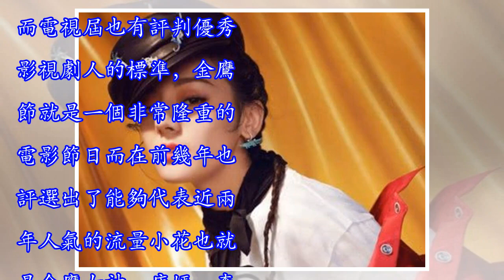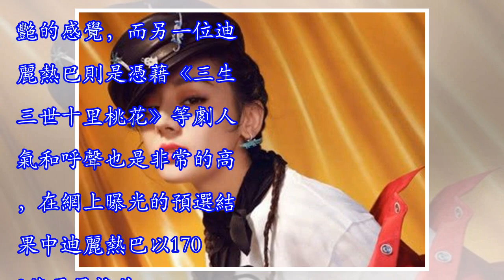2018金鷹女神預選結果出爐，網友：果然是內定好的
2018金鷹女神預選結果出爐，網友：果然是內定好的
作為明星來說其實能夠在演藝圈立身的就是優秀的作品，同時有了優秀的作品就代表也有非常多的認識和高人氣，而電視屆也有評判優秀影視劇人的標準，金鷹節就是一個非常隆重的電影節日而在前幾年也評選出了能夠代表近兩年人氣的流量小花也就是金鷹女神，唐嫣，李小璐、劉亦菲等人都有上榜。再過不到一周就到了2018年的金鷹女神揭曉時刻了，大家都非常期待到底是哪位明星能夠得此殊榮呢？ 近段時間網上有流傳出關於2018年金鷹女神的預選結果，在網上爆料的結果中金鷹女神就在近兩年非常火的兩大女神迪麗熱巴和楊紫中產生，大家都知道楊紫今年的新劇《香蜜沉沉燼如霜》中她搭檔鄧倫演繹了一場絕美愛戀，這也是在《家有兒女》之後楊紫再一次給...